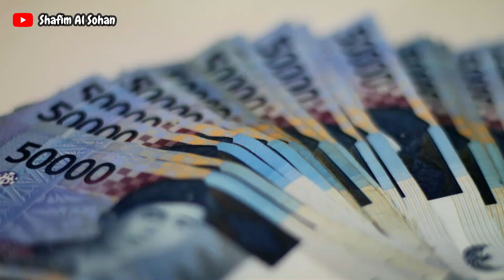Bali Top 10 Travel Place now 2023 Bangla | Bali Indonesia | Paradise of Asia in 4k| বালি ইন্দোনেশিয়া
Assalamu Alaikum!
Bali Top 10 Travel Place now 2023 Bangla | Bali Indonesia | Paradise of Asia in 4k|বালি ইন্দোনেশিয়া,bali travel,bali indonesia,bali travel guide,rasah bali,sahiba bali,abala ya bali,where to stay in east bali,what happening in bali now during this pandemic,how to find a job in united states from bali